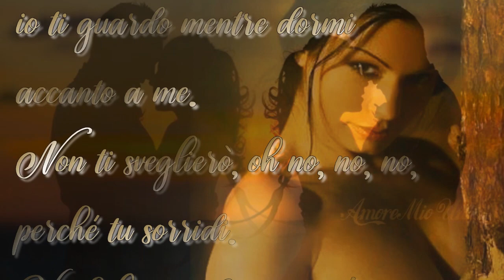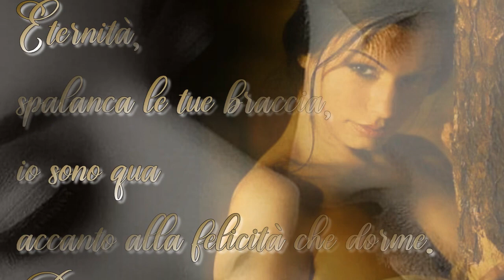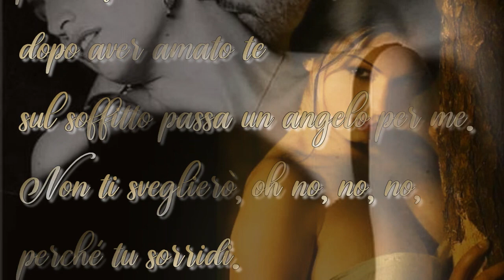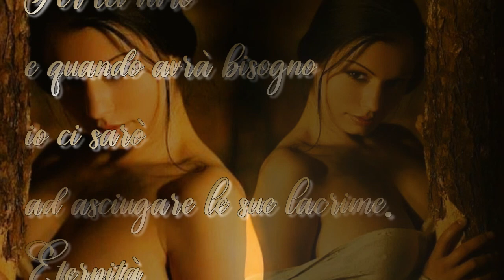Eternità- Ornella Vanoni -Amore Mio Unico Amore-